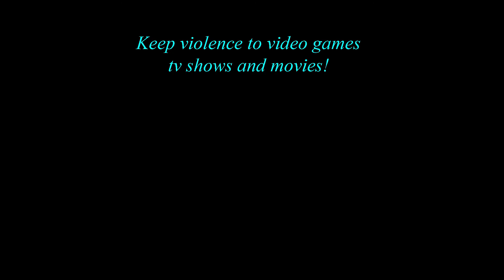Break from EaW | Reading Your Comments | Episode 30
I'm not quiting Empire at War, just taking a couple days off!